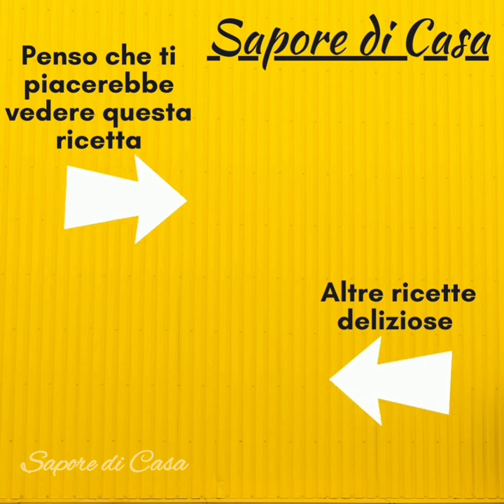MENU DEL GIORNO EP.20 #20